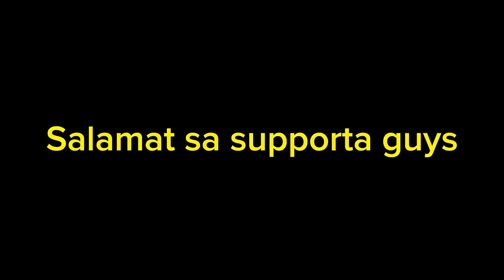Behind the scene and results🤣Part 4🤣Note:no one was harmed, injured nor bullied🙂Bemaks tv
Sa gusto Lang mag share ng blessings 👇👇👇
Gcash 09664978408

Bemaks tv

We make these videos with the intention of educating others in a most entertaining/inspirational form. We do not own some of the music we use in the most  scenario. Our Understanding is that it is in correlation to what is so called " Fair Right use" , however given that is open to interpretation, if any owners of the Music would like us to remove the music, we have no problem with that and will do so as fast as possible.
please massage us directly on YouTube if you have any concerns!